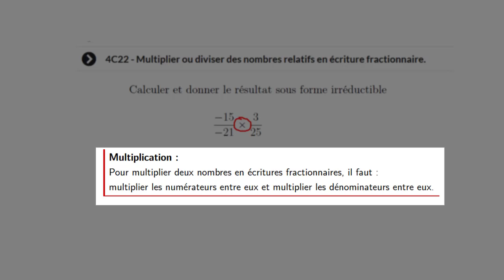4C22 produit de fractions avec simplifications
fraction
coopmaths
produit fractions